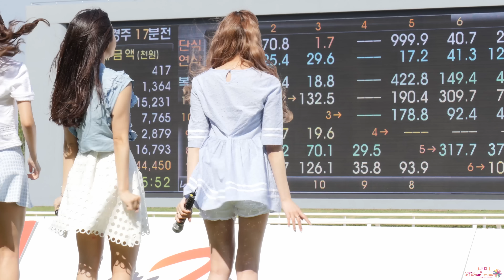140615 경마공원 헬로비너스(HELLOVENUS) - hello 윤조 직캠